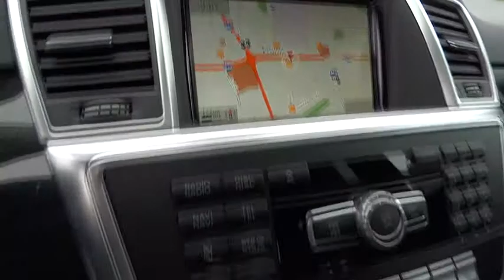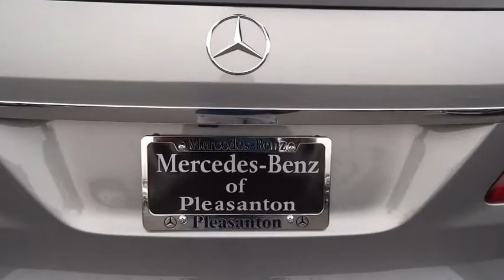2015 Mercedes-Benz M-Class Pleasanton, Walnut Creek, Fremont, San Jose, Livermore, CA 15-1871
2015 Mercedes-Benz M-Class